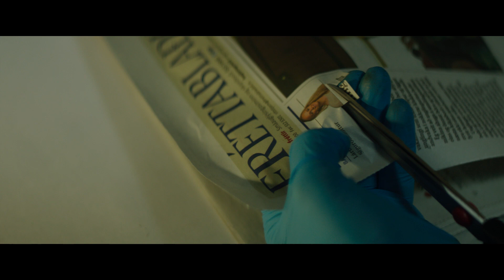HALLA IDE U RAT